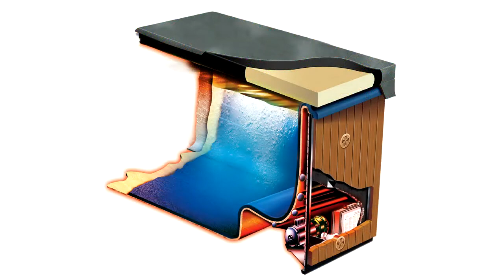Swimming Pool vs Swim Spa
Deciding between a built in pool and a swim spa? Watch this video for some inspiration and comparison.